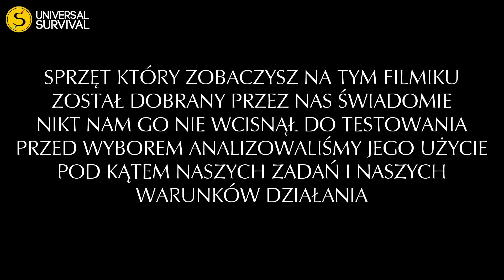Plecak TNF Terra 65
Wrażenia użytkownika plecaka The North Face model Terra 65, stosowanego w trakcie wyprawy na pustynię Kyzył-Kum. Czy turystyczny plecak średnich rozmiarów dał radę i nie zawiódł piechura w toku 3 tygodni bardzo intensywnego stosowania w trudnych warunkach?
Serdecznie zapraszamy